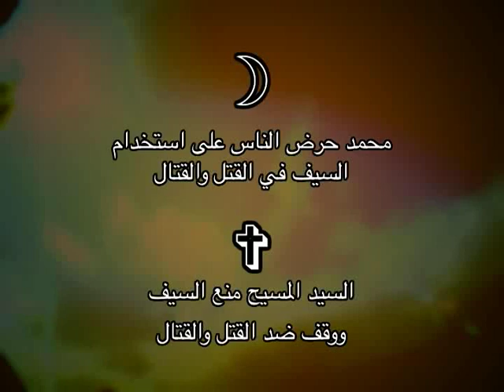مفارقات بين الإسلام والمسيحية: الحلقة 22 (السيف)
في هذه الحلقة سنرى تعاليم محمد بخصوص السيف وكيف حرض أتباعه على استخدامه في القتل، ونرى في نفس الوقت موقف المسيح من السيف وكيف نهى أتباعه عن استخدامه